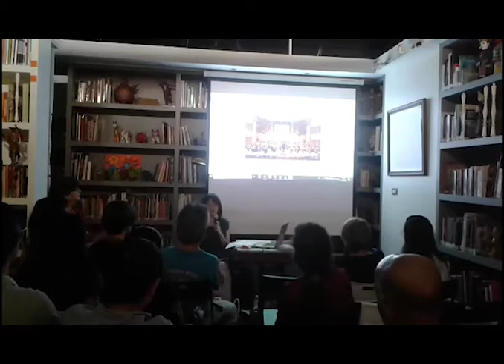The New Soundscape of Southeast Asia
Writer and film maker Lawan Jirasuradej gave a public lecture at SEA Junction on 27 October 2018 at 5PM focusing on contemporary sounds of traditional music in Southeast Asia. Her talk is based on her research and writing for the recently published book New Voices in Southeast Asia (2018, Sugree Charoensook, ed.). See further